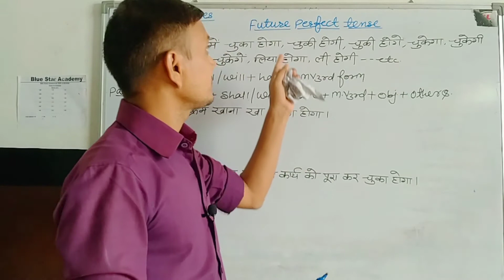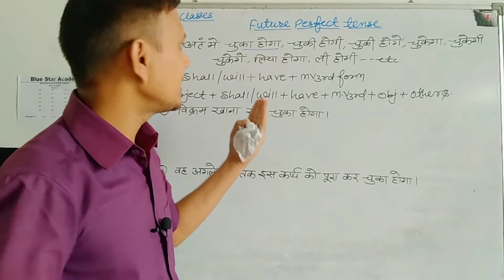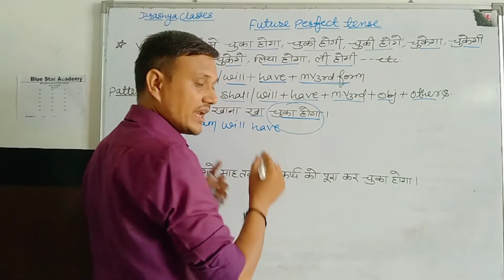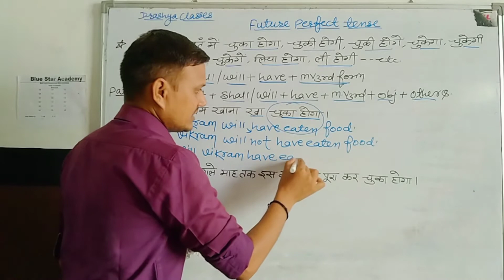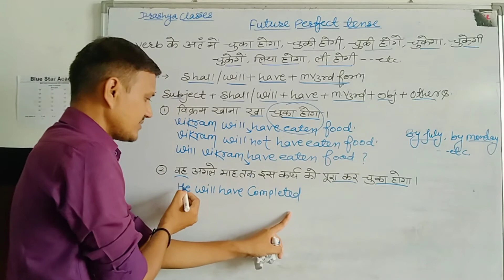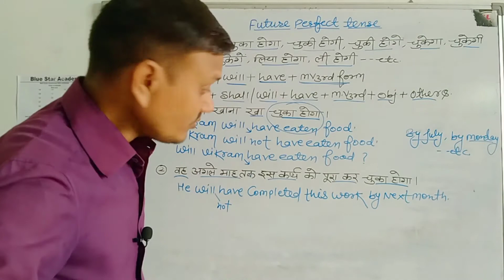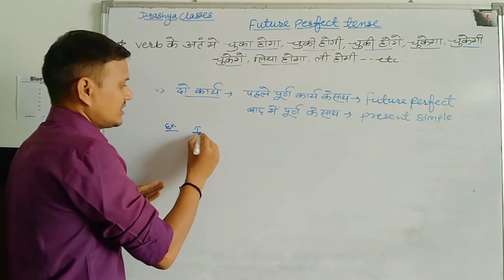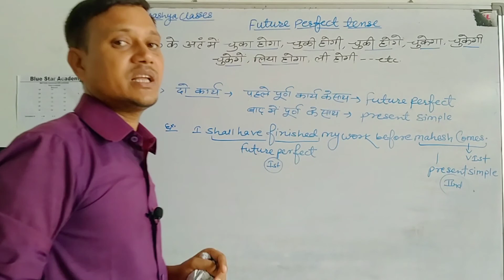Future Perfect Tense, Future perfect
In easy way hindi explanation and useful for all Competitive Exams, and for Class 10th